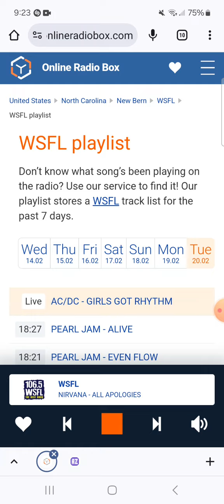106.5 WSFL Radio Commercial Break #13 (February 20, 2024)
Recorded after Pink Floyd - Speak To Me/Breathe and before Nirvana - All Apologies.